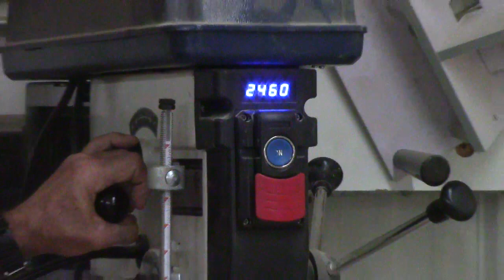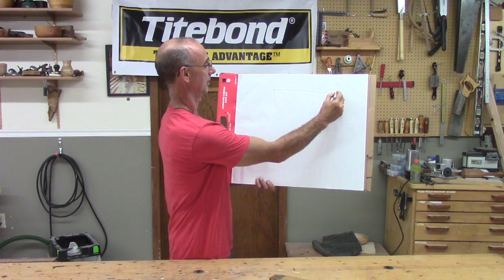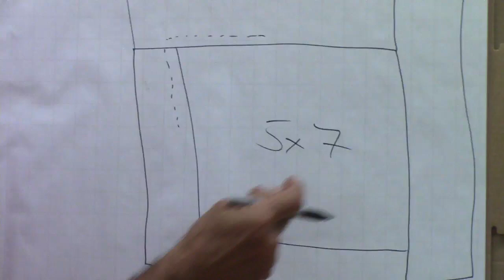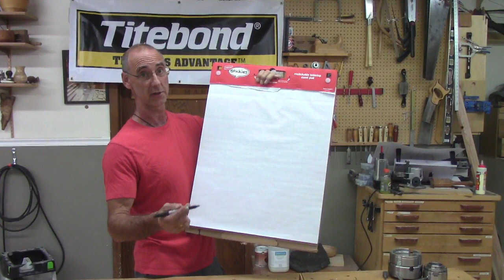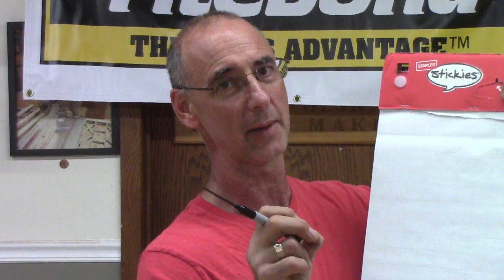WWGOA LIVE: August 2017 Woodworking Q&A with George Vondriska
A beautiful night outside, and a great night to be in the shop answering your questions. Thanks to everyone who participated. You had lots of great questions.

0:25 Buying advice on a drill press
2:14 Rustic lumber; is it any good?
3:00 Ceiling height of a workshop
6:45 Dimensions for a picture frame
8:30 Four jaw chucks for a lathe
10:32 Jointing on the router table.  How long a bit?
12:30 Getting a bow out of a board
13:37 Dovetail spline jig
16:18 Thickness of bottom for pull out trays
18:56 Scroll saw in George’s shop
19:52 Gluing glass to wood
21:15 Table saw recommendation
22:12 Recommended humidity level for a shop
23:00 Top coat for hickory
25:44 Tablesaw lock mechanism doesn’t hold
26:52 Brushing on polyurethane
29:30 Leveling end grain cutting boards
31:40 Dovetails in thin stock
33:00 Extended time glue
34:30 Knife kits
37:00 Creating a weather wood look
37:44 Tuning a hand plane
38:15 Two hand planes for George
40:15 Sanding a cylinder
42:17 Become a better finisher
43:45 Table saw recommendation
44:33 George’s mustache
45:29 All about threaded inserts
47:22 Polyurethane over oil?
49:17 Resawing on the table saw
55:44 Material reacts as it’s being ripped
56:34 6” or 8” dado head?
1:01:08 George’s teaching schedule